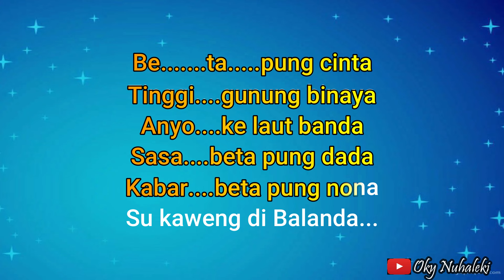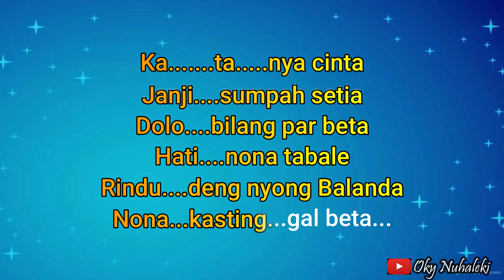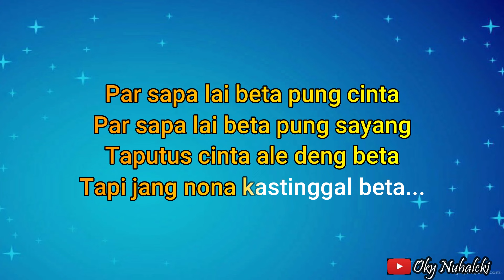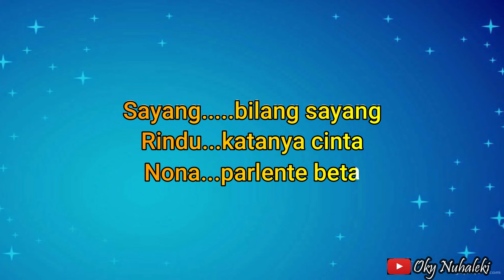Karaoke - Par Sapa Lai // Naruwe ( Nada Pria )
Cipt : Nick Likumahuwa

Arr. Music Karaoke by  : Oky Nuhaleki

Keyboard  : Yamaha PSRs 950